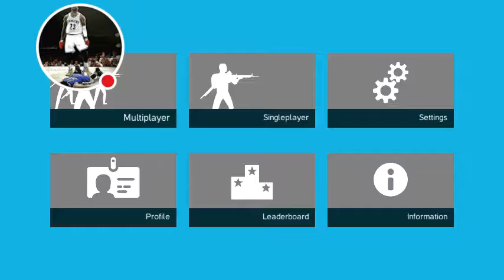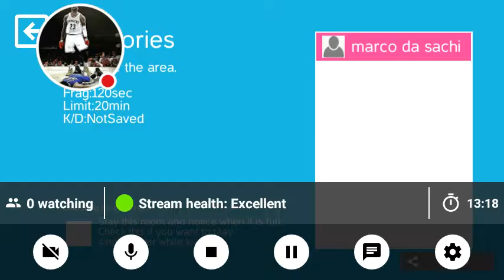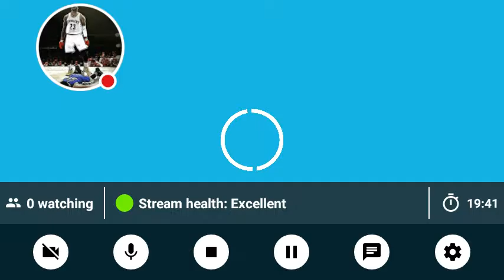Let's Play Flats #1